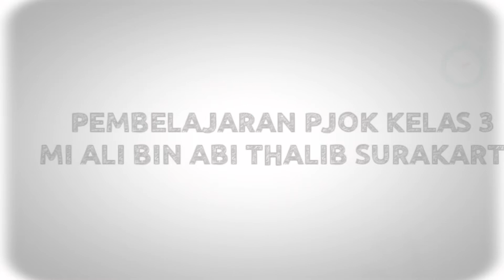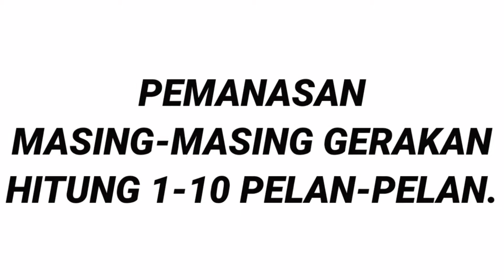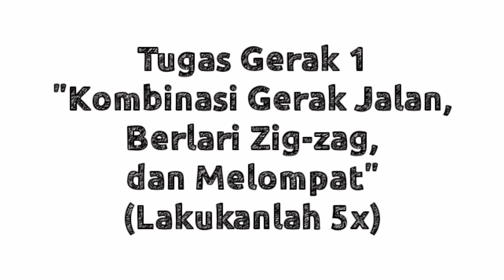PJOK Kelas 3 | Kombinasi Gerak Lokomotor, Mantap...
Pembelajaran Rabu, 5 Agustus 2020